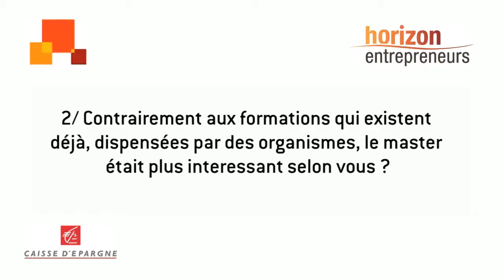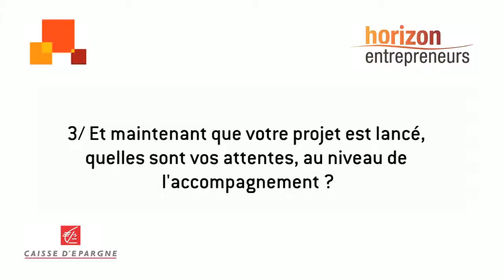Salon des micro-entreprises, Ronan Le Floch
Interview de Ronan Le Floch, créateur du site Oderenbike.fr